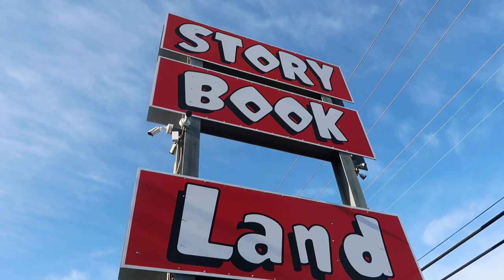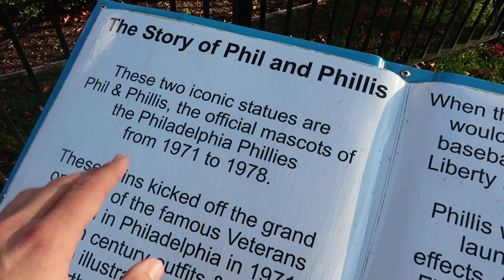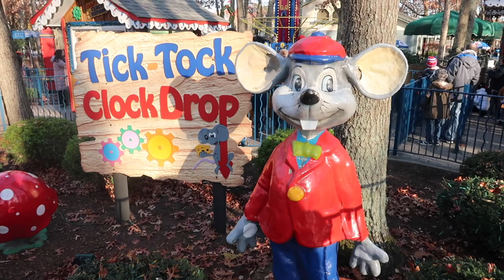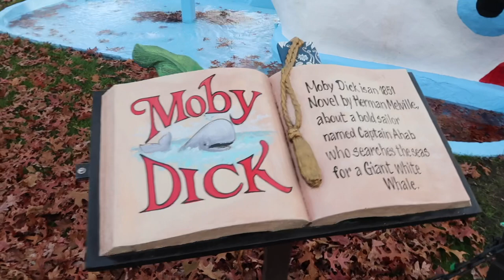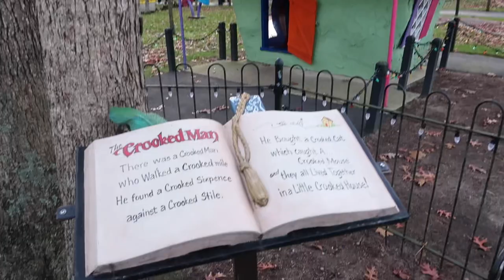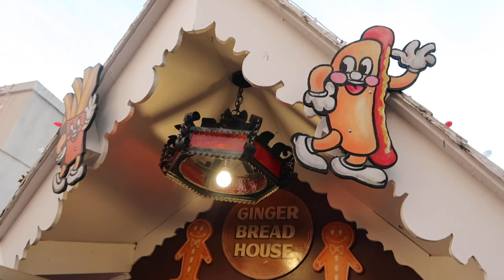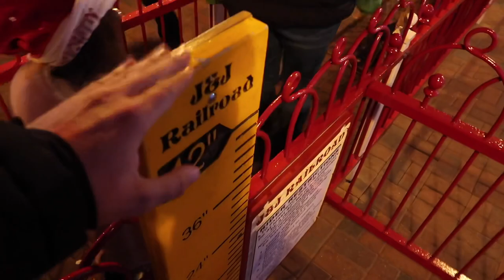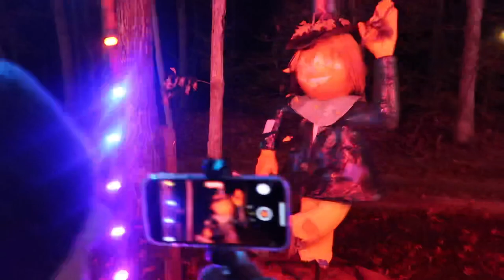STORYBOOK LAND Christmas 2021 - NEW JERSEY Classic FAIRYTALE THEME PARK Attraction is AMAZING!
Storybook Land Christmas 2021 - Classic roadside attraction 1950s fairytale and nursery rhyme theme park! It’s absolutely amazing!!

Cris The Girl -